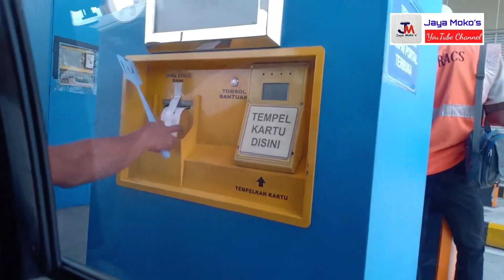ToL Ngawi -Caruban. Berapa Coba?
Tarif ToL ngawi -Caruban dan perkembangan rest area ngawi